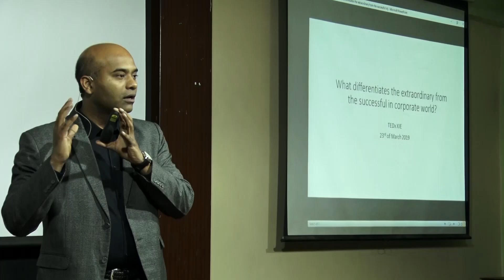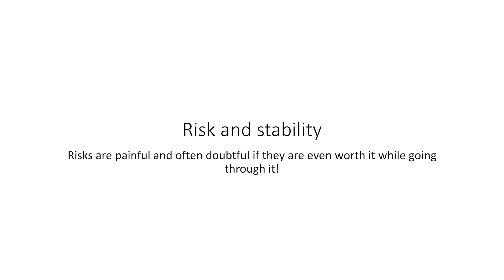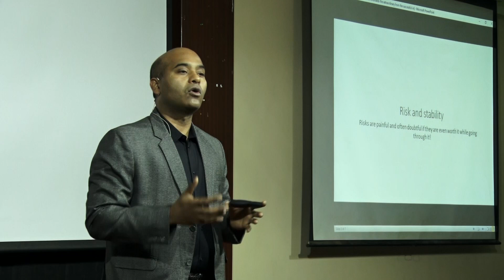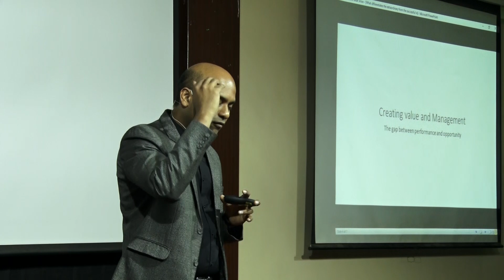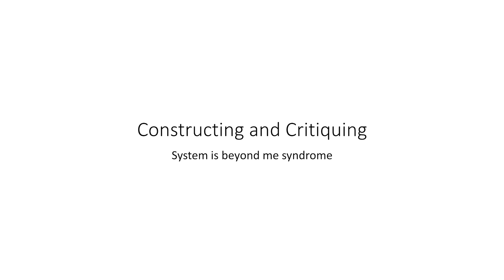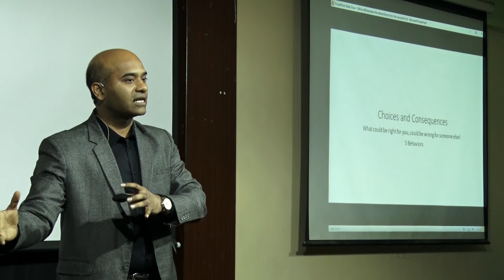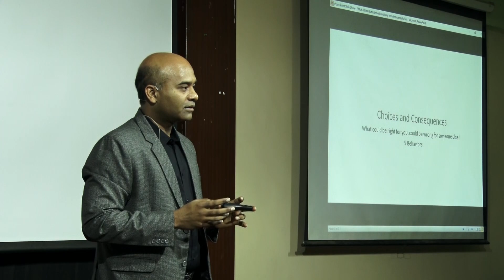The 5 behaviors that differentiate the Extraordinary from the Successful | Sandeep Reddy | TEDxXIE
Ever wondered what makes the successful so different from the extraordinary? Well, you are not the only one. In this inspiring talk, Sandeep Reddy, alumni from Harvard Business School discloses the true meaning of -- individual’s capacity in dealing with businesses leads to risk, stability, creating value, management, constructing and critiquing.
“What’s right for you could be wrong for someone else?. What was right 100 years ago, is not right anymore”, says Sandeep Reddy onstage at TEDxXIE 2019.
Sandeep Reddy is the business unit head of one of the most prominent business of Abbott India Limited and he has done his General Management Program from Harvard Business School and is an alumnus of HBS. He is one of the youngest business leaders in the industry and is a coach and mentor to many in the industry. He thrives in matrix setups by walking the extra mile in building strong coalitions with people of different backgrounds and cultures. He constantly seeks opportunities to face his deepest fears and openly talks about his vulnerabilities and seeks the support of his team to fill for him. This talk was given at a TEDx event using the TED conference format but independently organized by a local community.